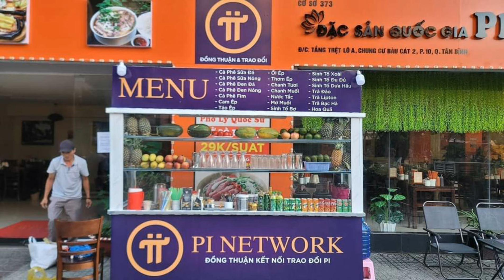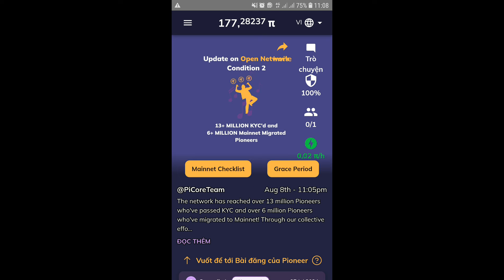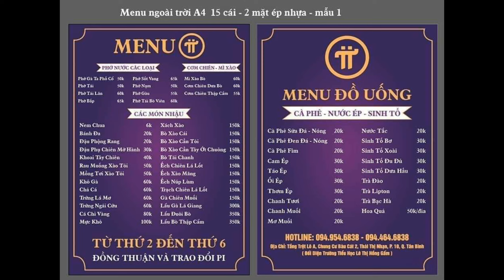Đồng Thuận Trao Đổi Pi Network tại cửa hàng Việt Nam